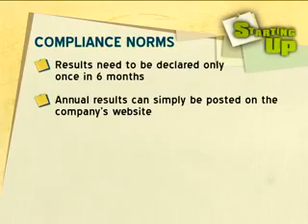ET Now Starting Up Special the BSE SME Platform Part 2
ET Now Starting Up Special the BSE SME Platform